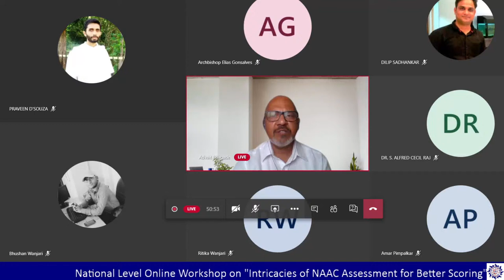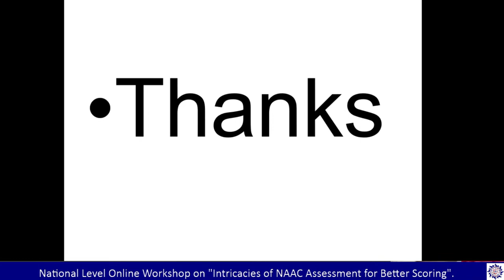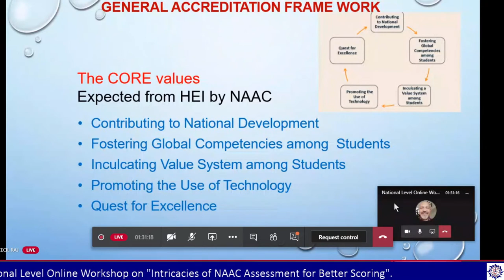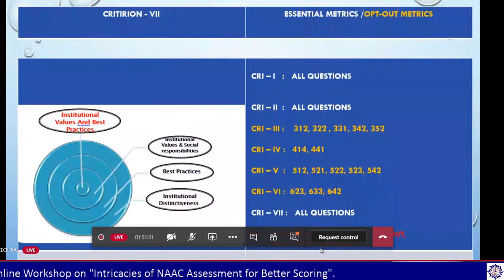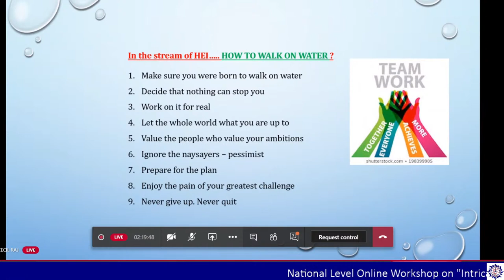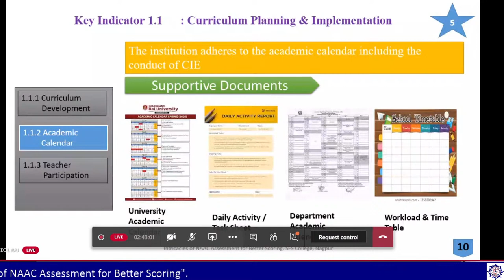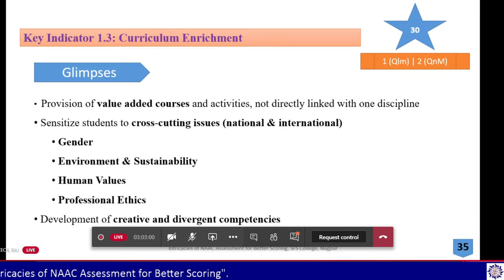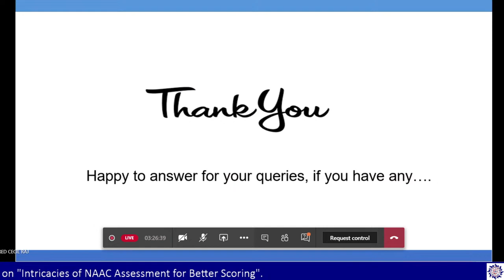5 Day's National Level Online Workshop on "Intricacies of NAAC Assessment for Better Scoring"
Inaugural Address:
Most Rev. Dr. Elias Gonsalves (Archbishop of Nagpur)

Speakers:
Dr. S. ALFRED CECIL RAJ
Dr. V. JUDE NIRMAL

Feedback Form